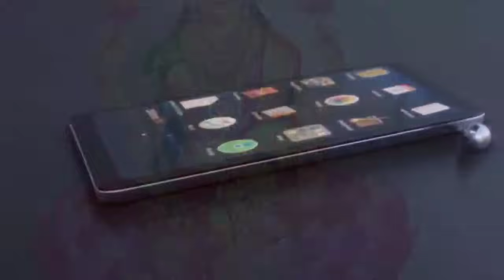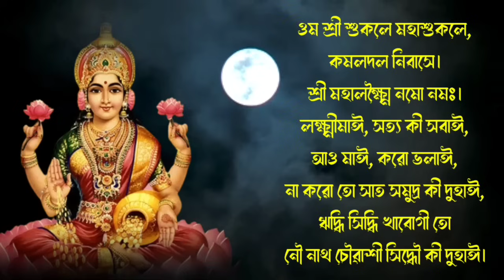লক্ষ্মী শাবর মন্ত্র শুনলেই জীবনে প্রচুর টাকা আসতে থাকে // Laxmi Shabar Mantra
শাস্ত্রে বর্ণিত রয়েছে যে ব‍্যক্তি লক্ষ্মী শাবর মন্ত্র ভক্তিভরে শ্রবন করবে তার জীবনে প্রচুর পরিমানে টাকা আসবে। অত্যন্ত শক্তিশালী এই মহালক্ষ্মী শাবর মন্ত্র। আপনারাও প্রতিদিন এই মন্ত্র শ্রবণ করুন। এটি দরিদ্রতা দূর করবার এক অত্যন্ত শক্তিশালী মন্ত্র। এটি টাকার অভাব দূর করবার সহজ উপায়।